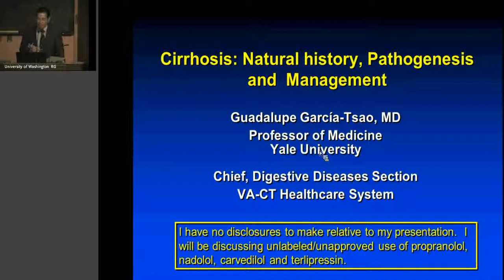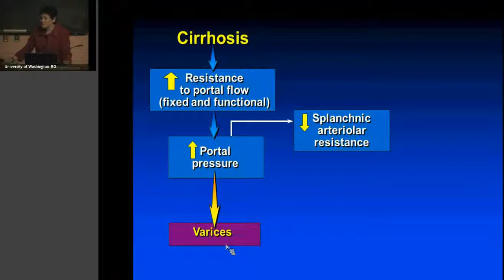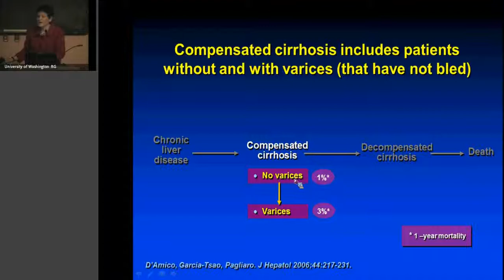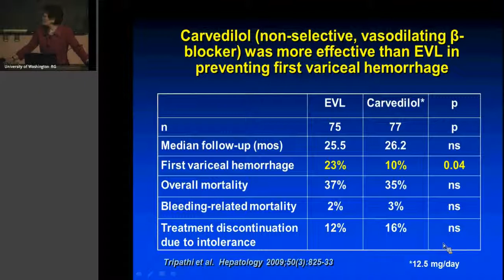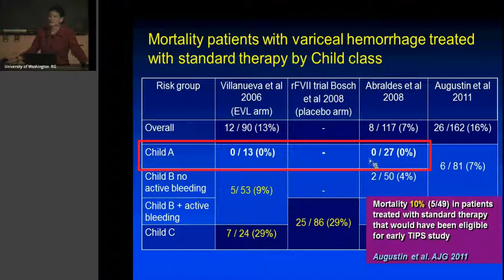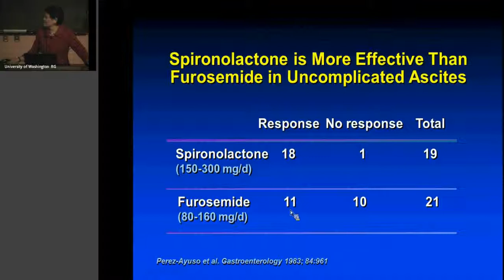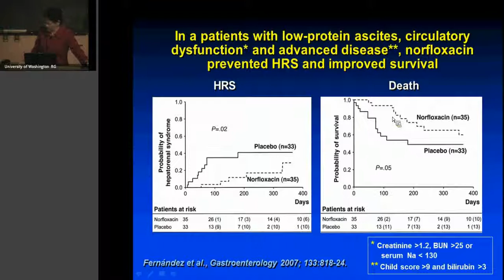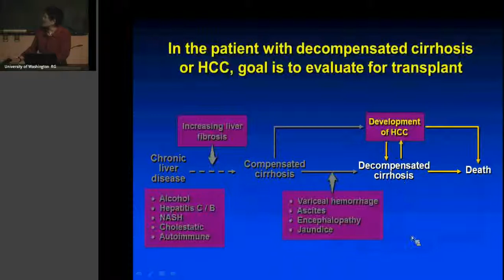Cirrhosis: Natural History and Management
Dr. Guadalupe Garcia-Tsao, MD, Professor of Medicine, Digestive Diseases, Yale University